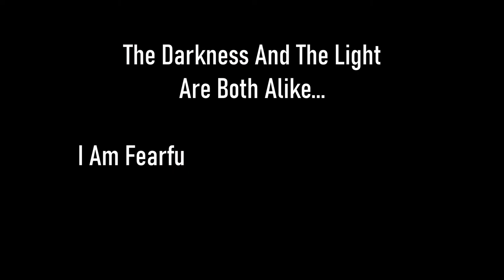Skyrim SE [Vigilant Of Stendarr] Vigilant DLC - Act IV: Prison District Pt.16 Ep.159